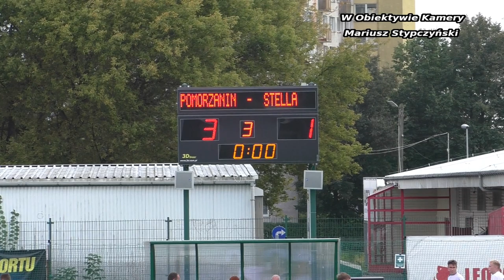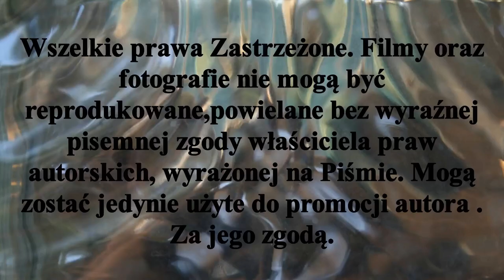𝕄𝕖𝕔𝕫 𝟛 𝕜𝕠𝕝𝕖𝕛𝕜𝕚 𝕝𝕚𝕘𝕠𝕨𝕖𝕛 ℍ𝕠𝕜𝕖𝕛𝕒 𝕟𝕒 𝕥𝕣𝕒𝕨𝕚𝕖... ℙ𝕠𝕞𝕠𝕣𝕫𝕒𝕟𝕚𝕟 𝕋𝕠𝕣𝕦𝕟́ -𝕊𝕥𝕖𝕝𝕝𝕒 𝔾𝕟𝕚𝕖𝕫𝕟𝕠 𝕋𝕠𝕣𝕦𝕟́ 𝟚𝟞. 𝕀𝕏 .𝟚𝟘𝟚𝟙𝕣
Rozegrany awansem mecz 3 kolejki Mistrzostw Polski w Hokeju na trawie sezon 2021/2022 pomiędzy Pomorzaninem Toruń a Stella Gniezno został rozegrany 26.IX.2021r w Toruniu. To spotkanie wygrał toruński zespół 5-1.
Bramki w tym meczu strzelili :
Dla Pomorzanina Toruń
Krystian Makowski -4
Maciej Janiszewski - 1
Dla Stelli Gniezno
Damian Jarzembowski -1
Materiał jest subiektywny wyborem autora. Stypczyński WObiektywieKamery Kujpom Sport Toruń Gniezno Rozgrywkiligowe TrawiastyOkiemKibica Zapraszam Państwa do odwiedzenia stron oraz YouTube Mariusz Stypczyński gdzie znajdziecie Państwo relacje z spotkań ligowych hokeja na trawie i nie tylko.Zapraszam również do Subskrypcji Kanału YouTube Mariusz Stypczyński. Dziękuję i zapraszam na te i przyszłe relacje z aren i boisk. Do usłyszenia i do zobaczenia